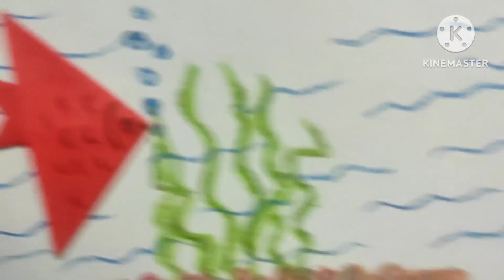Paper Folding FISH IN THE AQUARIUM